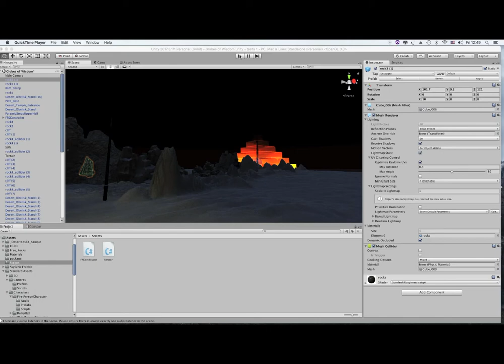Conjuro-Game Design First draft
Game Design and Music by Gavin Mc Cabe